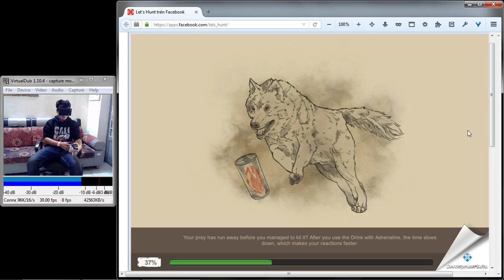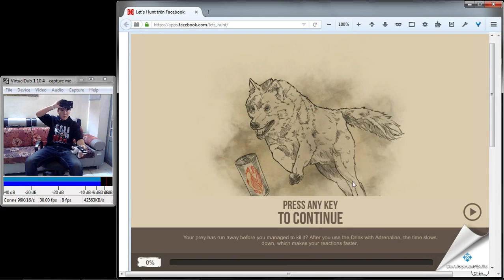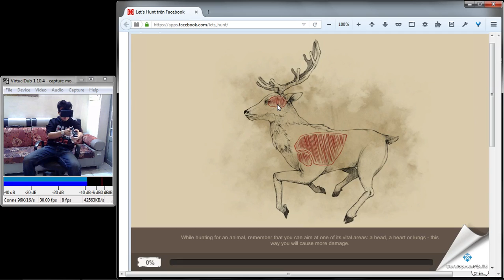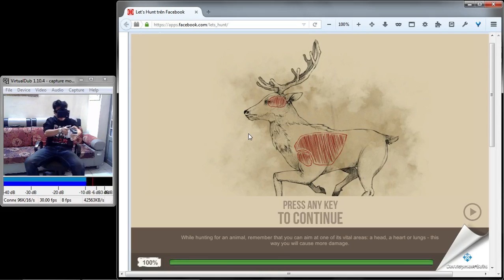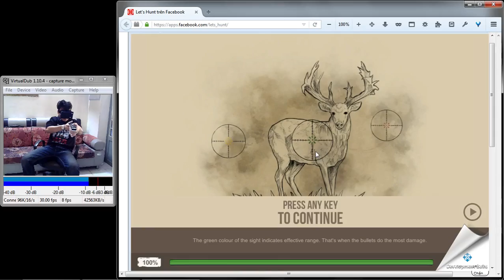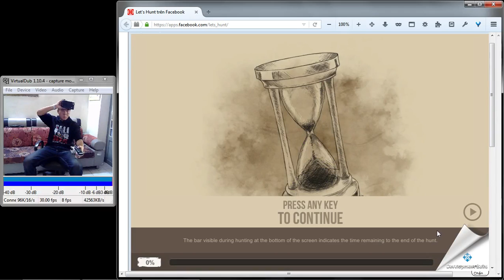Virtual Reality Interactive with Let's Hunt 1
[Thực tế Ảo Tương tác với Let's Hunt 1]
*CLIP THẬT, HOÀN TOÀN KHÔNG CÓ SỰ DÀN DỰNG*
- Chơi được với PC Games
- Không dây
- Điều khiển góc nhìn bằng Đầu
- Nhắm mục tiêu bằng Súng